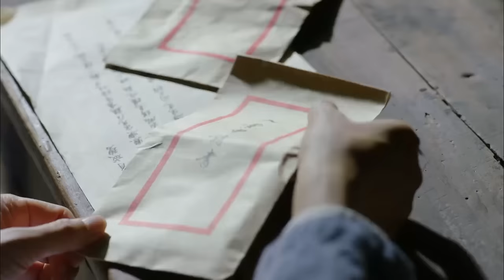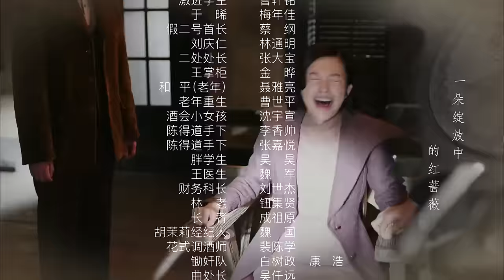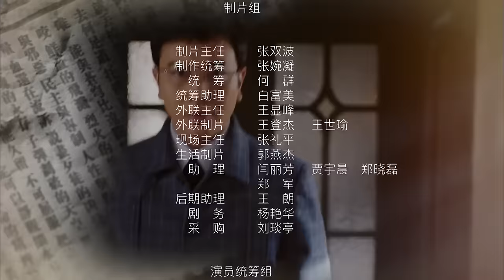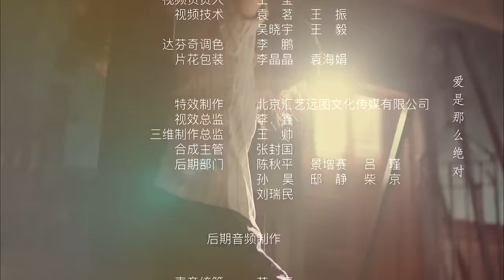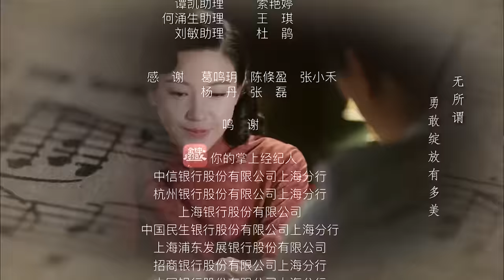《生存边缘》第23集 | 千金小姐一步步成为最出色的情报特务的故事